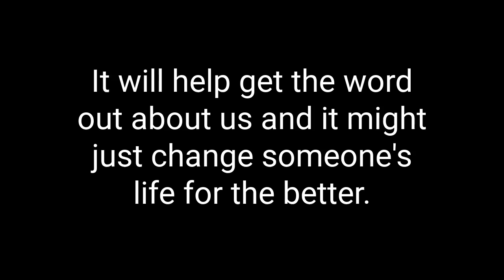Living 3D & 5D Simultaneously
In this compelling episode of The Skeptic Metaphysicians, hosts Will and Karen sit down with Jason Zuk Ciofalo, an attorney licensed in five states who also happens to be an accomplished psychic medium. Jason shares his fascinating journey from practicing law to providing intuitive guidance, detailing the life-changing events that led to his spiritual awakening.

This episode was edited using Descript. This will absolutely revolutionize your video editing:

Discover how he separates his legal career from his psychic abilities, his experiences with accurate premonitions, and the profound messages from his late grandfather that confirmed his gifts. From his cancer diagnosis to compelling paranormal investigations, Jason's story is a testament to balancing professional life with spiritual pursuits.

This episode is a deep dive into the intersection of law, spirituality, and the unexplained. Don't miss this riveting conversation that promises to enlighten and inspire.

Guest Info:
Websites:

Follow Jason on Instagram: @the_social_psychic

Follow The Skeptic Metaphysicians on Instagram here for more motivation and inspiration. Then tag them on Instagram with your favorite part from today's show and they will repost their fav’s every week!